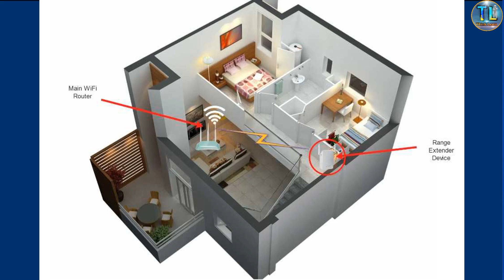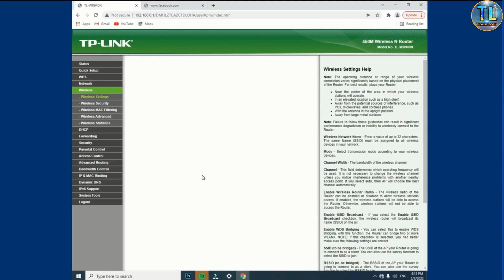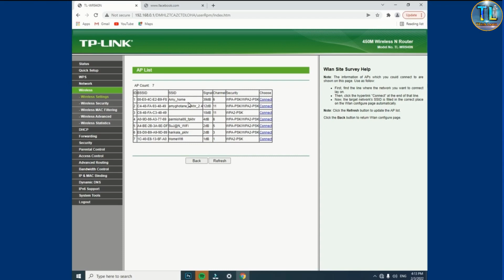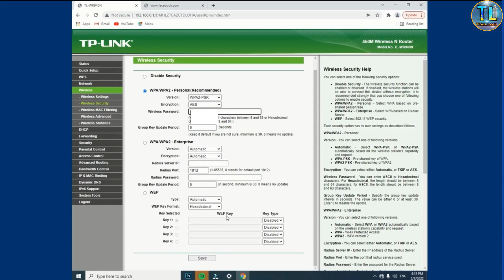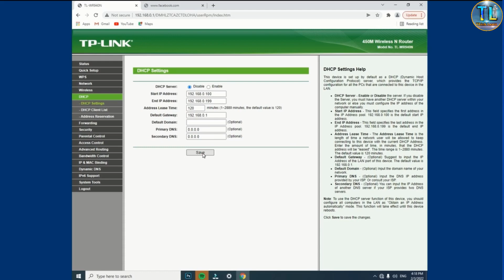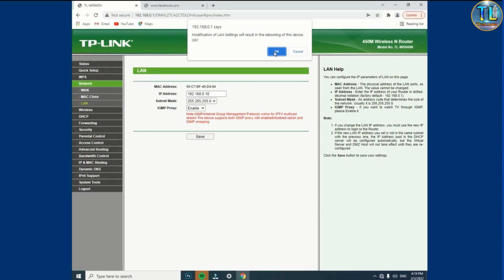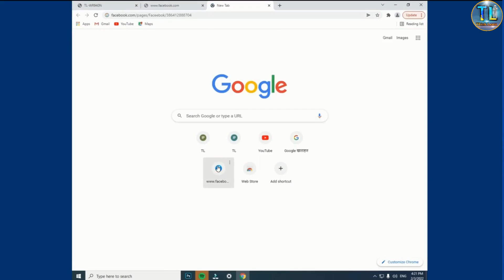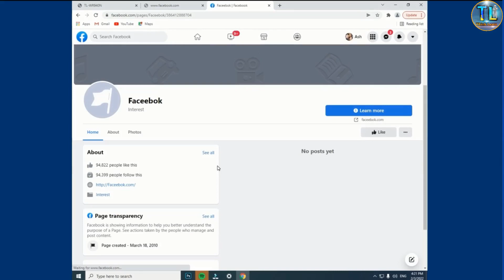How do I connect a second WiFi router?/TP-Link router कसरी setup गर्नेby think learn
How do I connect a second WiFi router?/TP-Link router कसरी setup गर्ने

In this video, I have explained how to set up a TP-Link router

1.How do I configure my router?
2.How do I manually configure my router?
3.How do I activate my tp-link modem?
4.What is the IP address to configure router?
5.What is the IP address of TP-Link router?
6.How do I log into my 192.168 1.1 IP address?
7.Why is my tp-link router not working?
8.How do I access my TP-Link Router?
9.How do I log into my TP Link range extender?
10.How do I login as admin on Wi-Fi?

Think learn